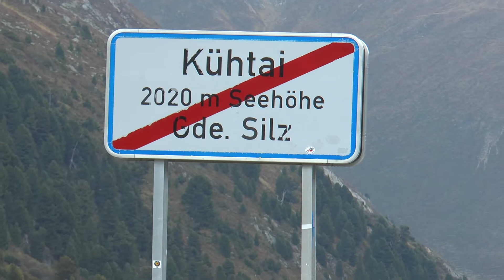„Rauf aufn Berg - gemeinsame Trainingseinheit vom Recheis-Team"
Wir haben unsere nordischen Kombinierer Mario Seidl, Marco Pichlmayer and Christoph Bieler bei einer Trainingseinheit im Kühtai in Tirol getroffen! Schau selbst, wer am fleißigsten war :)

We visited our three nordic combined boys Mario Seidl, Marco Pichlmayer and Christoph Bieler while they made a training session in Kühtai, Tirol! See who was the most diligent :)